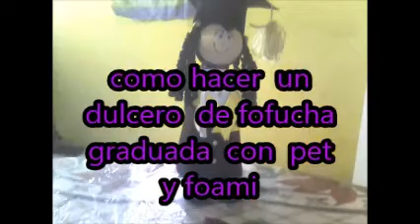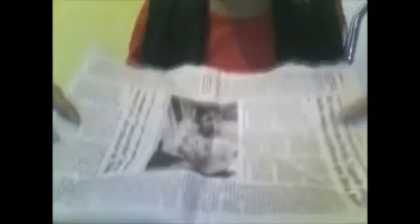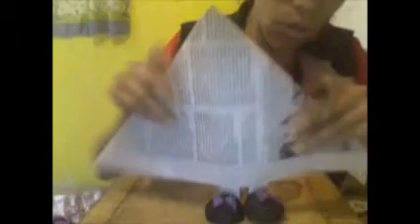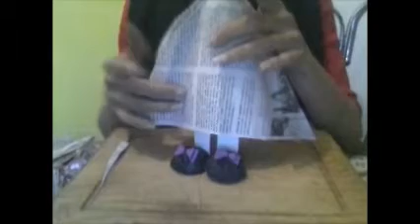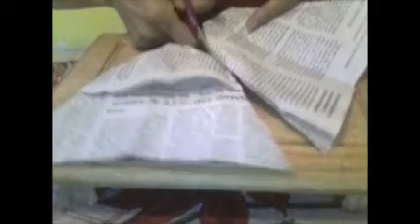como hacer dulcero fofucha de graduacion con pet y foami con fantasias marce